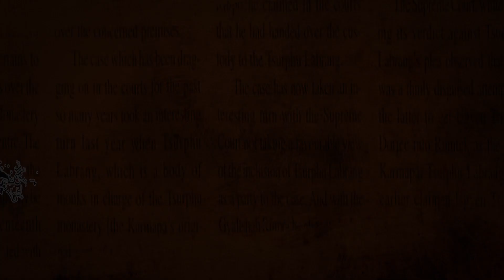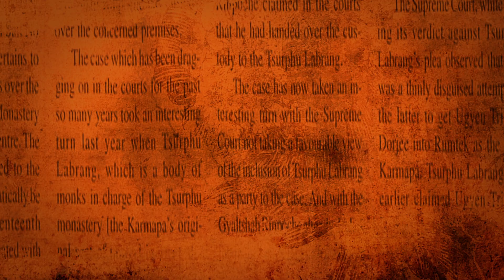Recopilación Margot H264